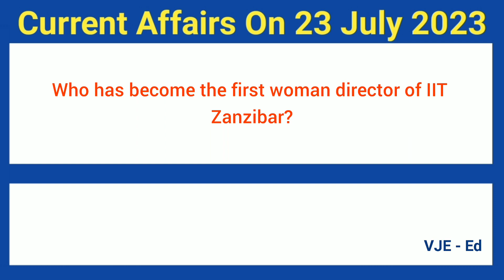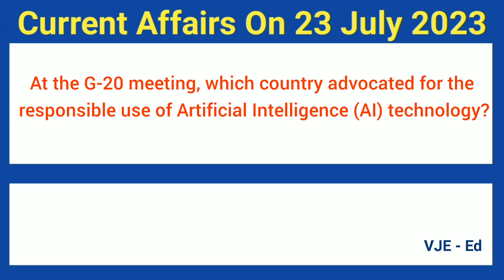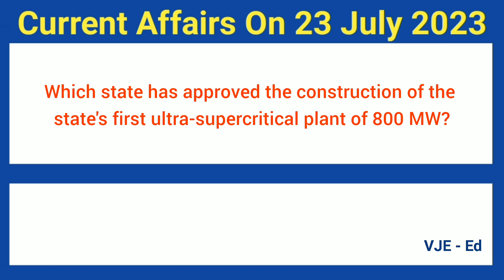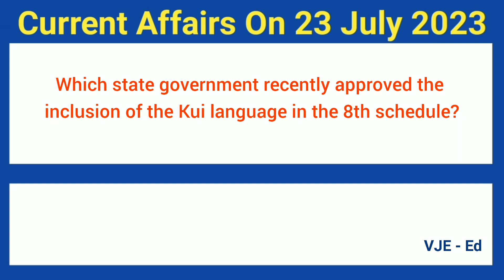The Most Important Current Affairs You Need to Know | Expert Opinion on Current Affairs